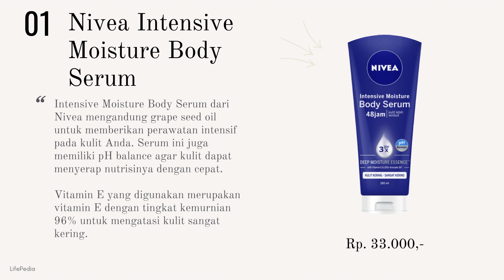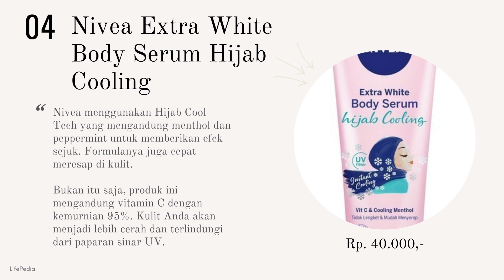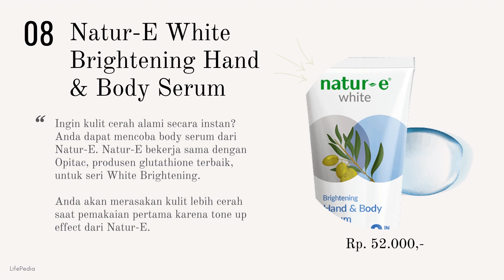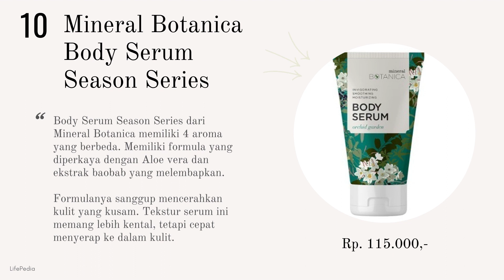10 Rekomendasi Body Serum Untuk Mencerahkan Kulit Terbaik 2021!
Sedang cari Body Serum Untuk Mencerahkan Kulit Terbaik 2021?

Kamu punya masalah kulit yang gelap, kusam, belang, dan tidak bercahaya?
Kamu bisa cobain 10 rekomendasi body serum untuk mencerahkan kulit ini girls...

Body serum ini hadir dengan pilihan varian dengan harga yang terjangkau...
Body serum paling murah 2021

Body serum murah dan bagus yang sangat cocok untuk mencerahkan kulit dan memutihkan seluruh badan...

Dijamin, semua masalah kulit mulai dari kulit kusam, gelap, belang, dan tidak bercahaya dapat kamu atasi dengan 10 body serum terbaik 2021 ini girls..

Body serum pemutih kulit dan Body serum pencerah kulit ini terbukti aman dan sudah lulus BPOM serta halal ya... Jadi kamu ga perlu khawatir lagi dengan efek nya...

Yuk cobain 10 rekomendasi body serum untuk mencerahkan kulit terbaik 2021 versi LifePedia ^_^

📌DISCLAMER📌
Informasi yang saya berikan bukan saran dari ahli dibidangnya, Informasi yang saya dapatkan dari berbagai sumber seperti internet, pengalaman dan cerita masyarakat terkait herbal. Saya tidak bertanggung jawab atau menjamin akan sembuh, karena metabolisme tubuh setiap orang berbeda-beda yang menyebabkan hasilnya juga akan berbeda. Jika Anda percaya dan sependapat dengan saya, silahkan dicoba dan dipraktekkan.  Saya memohon maaf sedalam-dalamnya jika ada kata-kata yang tidak berkenan atau ada informasi yang saya sampaikan kurang akurat.